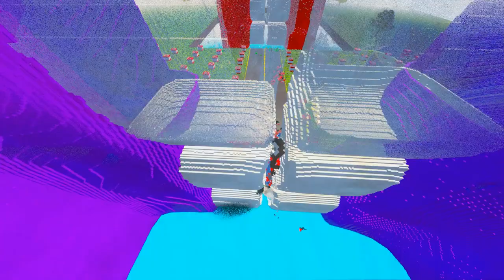Epic Teardown: Number Lore 1-26 Takes on Triple Mouth Pit Battle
Join the epic showdown in Teardown as Number Lore 1-26 faces off against the challenging Triple Mouth Pit Battle. Watch as the numbers take on the obstacles with skill and determination. Experience the excitement and thrill of this epic Teardown battle!